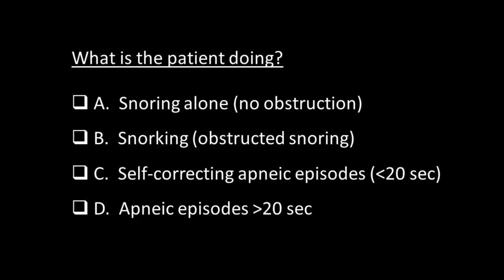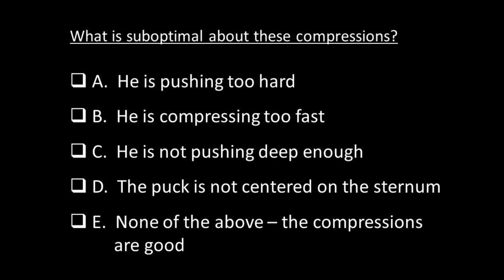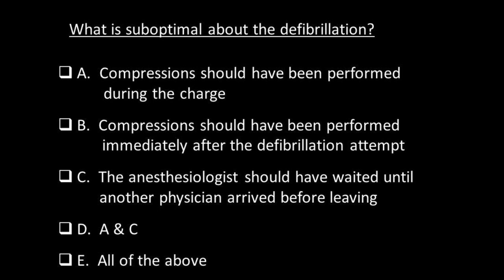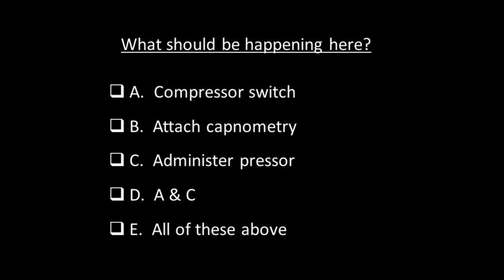Code Blue - ER - The Dude - 3 of 4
Code Blue ER scenarios are written and directed by Daniel Davis, MD, Clinical Professor, MEDICAL SCHOOL/EMERGENCY MEDICINE SERVICES

The scenes are specifically designed to train the
medical staff how to respond to Code Blue effectively in a various types of patients and situations.

Note: First three scenes are supposed to be "The Wrong
Stuff"